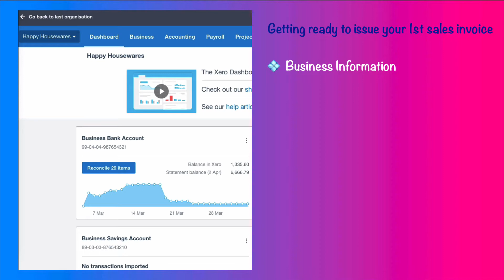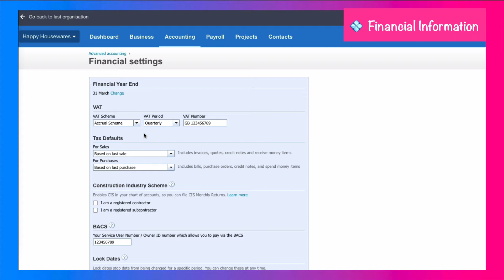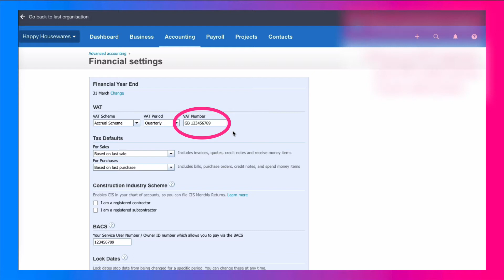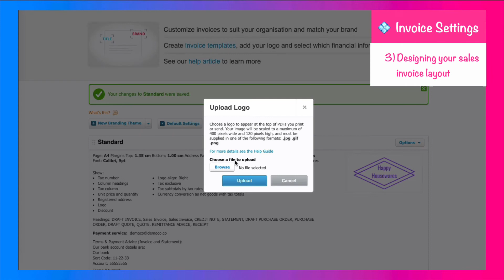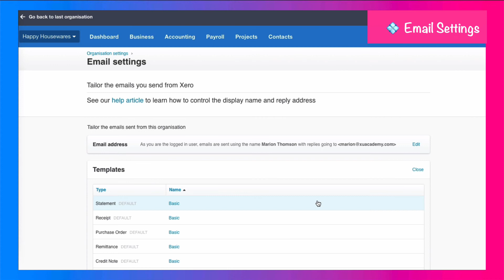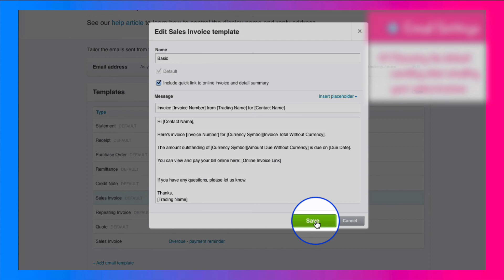Getting ready to issue your first sales invoice in Xero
In this video I show you the important things to set up before you are ready to create and send your first sales invoice in Xero.

And once you're ready to create your first sales invoice
How to create and issue your first sales invoice in Xero

If you need further help with Xero, then have a look at these resources:

👩🏻‍🏫 Would you benefit from 1-2-1 support from a qualified accountant with over 9 years Xero experience?